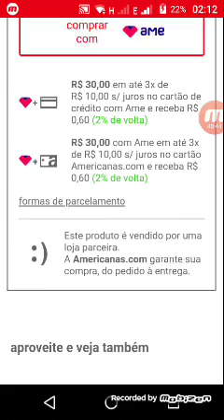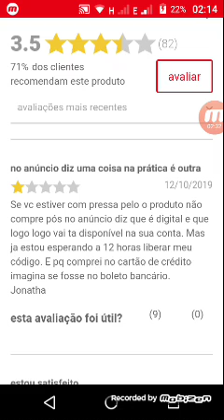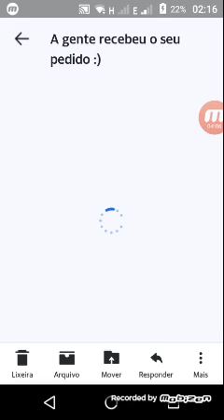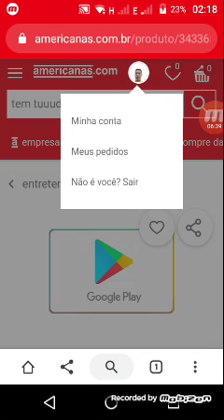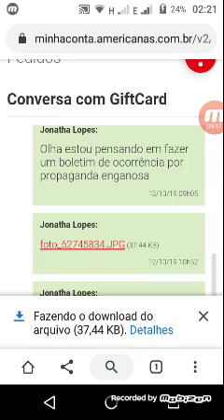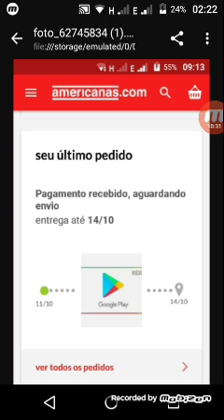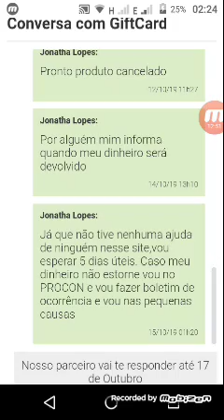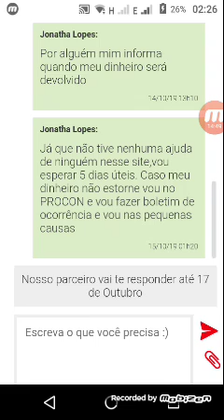Lojas Americanas desrespeitado seus clientes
quero comprar uma bike nova😍😍😍

ajuda aí galera e vou posta aqui no canal a nova bike obg a todos!

se eu tiver 1000 ajuda de R$ 1,00 já da para eu comprar a bike que quero uma caloi 10